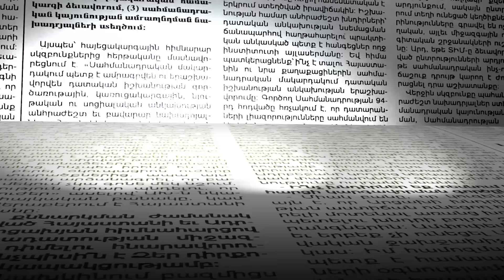Լուսադեմ 5-ն էր, նոր էի վերադարձել տուն, ինձ ասեցին ԳՇ պետը քեզ ա փնտրում. Մարուքյան